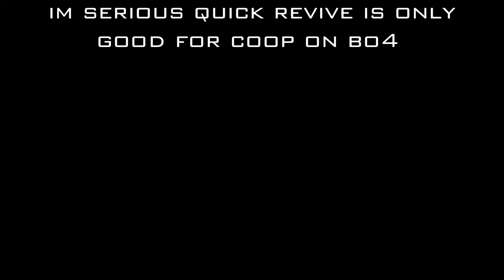Quick revive is almost useless in solo!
We use to buy quick revive in solo to get revive when we get a down but now on bo4 that perk is almost useless it will not revive you it will only regenerate your health faster only, its still good to revive your teamates faster on coop but now on solo you automaticaly have 2 self revive whatever the difficulty you play on ,3 downs is the maximum you can get in solo, i played only this map for now if i see different changes i'll keep you guys update .